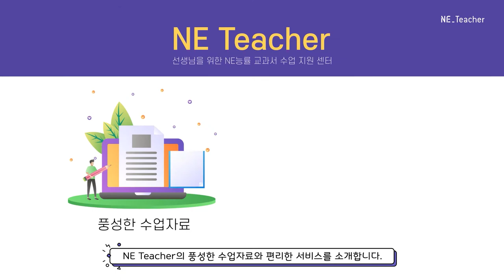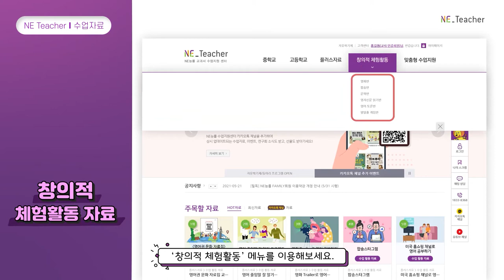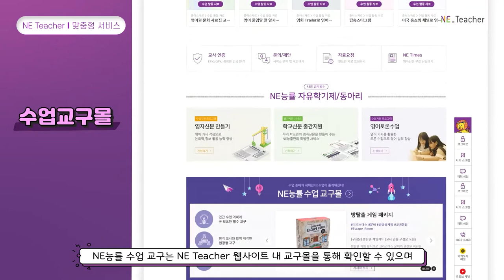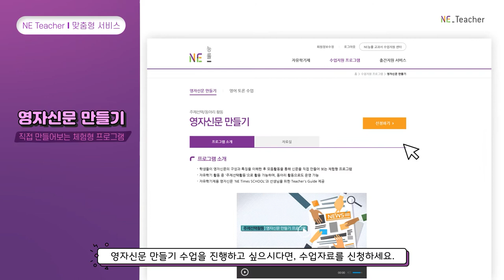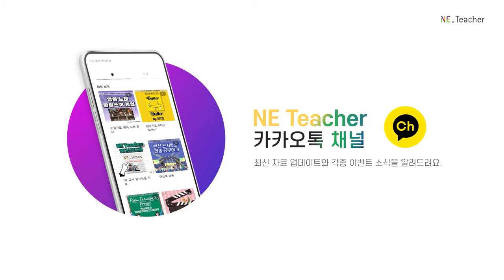📣 NE능률 영어 교과서 서비스 및 프로그램 소개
NE Teacher는 NE능률의 교과서 수업지원센터로
NE능률 영어 교과서를 사용하시는 선생님들을 위한
풍성한 서비스를 제공하고 있습니다.

📖교과서, 영자 신문, 🎥영상, 창의적 체험활동 자료부터
현직 교사와 함께 제작한 자료와 자유학기제/동아리 프로그램,
자체 제작 수업 활동 교구까지!

NE능률 영어 교과서 서비스 소개 영상을 감상하고
다채롭고 알찬 수업을 구성해보세요!

NE능률 교구몰 바로가기

NE능률 영어 수업지원센터 카카오톡 채널 바로가기

00:00 NE Teacher 소개
00:52 수업자료
04:59 유용한 기능
02:14 수업 교구몰
02:46 교사연구회
03:02 영자신문 만들기 : 본 서비스는 운영이 중단되었습니다.
03:39 영어 토론 수업
03:54 카카오톡 채널
04:04 유튜브 채널